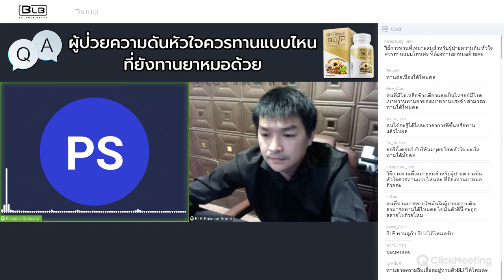ผู้ป่วยความดันหัวใจและยังรับยาจากหมออยู่ควรทานคู่กับ Balance P (BLP) แบบไหน